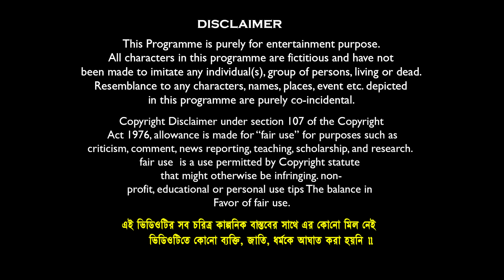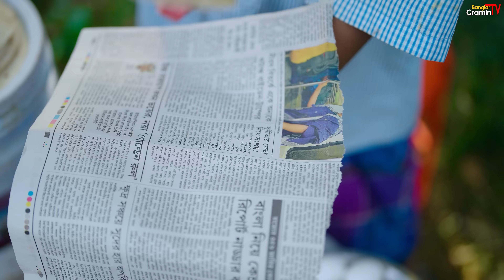হারাধনের পকেট পরোটা🍪🍛 বাংলা ফানি ভিডিও 😂🤣|| Haradhoner Poket Porota Funny Video 2024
Comedy Name:-হারাধনের পকেট পরোটা🍪🍛 বাংলা ফানি ভিডিও 😂🤣|| Haradhoner Poket Porota Funny Video 2024
Camera : Soumen Maji
Writer- Soumen,
Video Edit & Vfx: Soumen Maji // Kali
Business Manage By : Mamaji Tech Solution
Prodution : Mamaji Tech Solution
Produced By : S.Maji
Copyright Label : Banglar Gramin TV

sofik
funny video bangla
natok